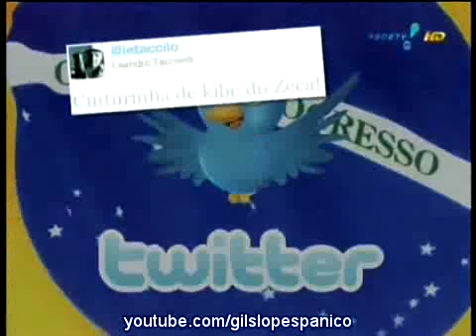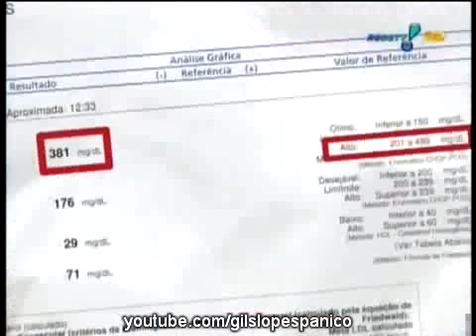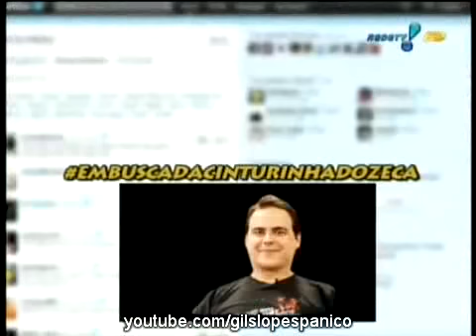Pânico Na TV 25/09/2011 - A Cinturinha do Zeca